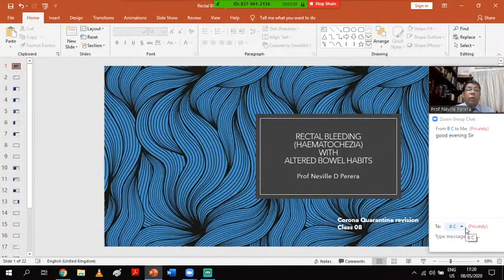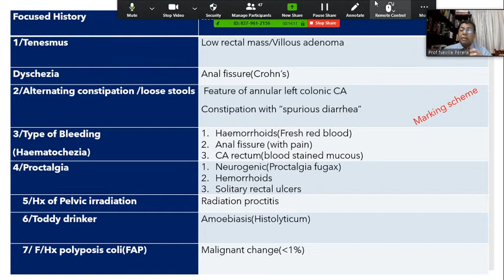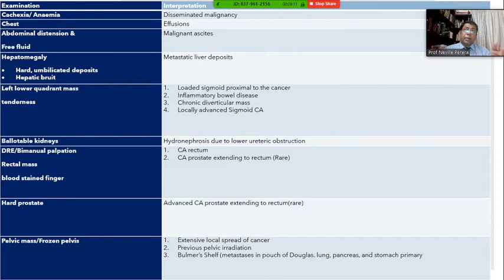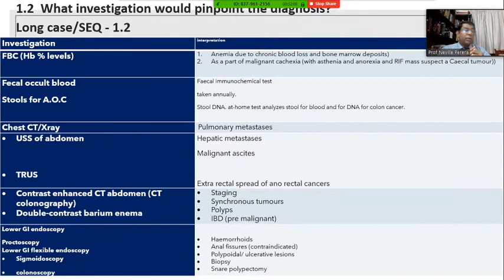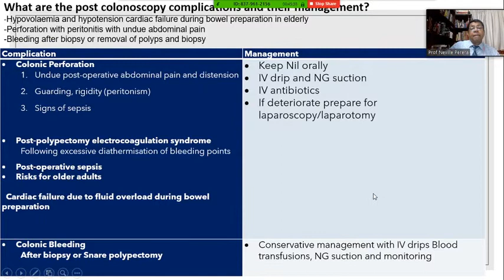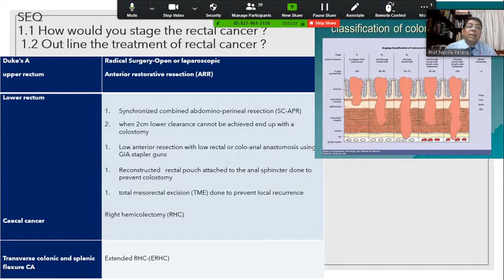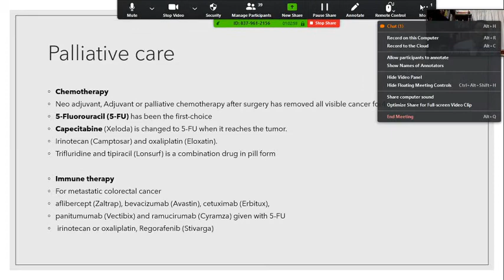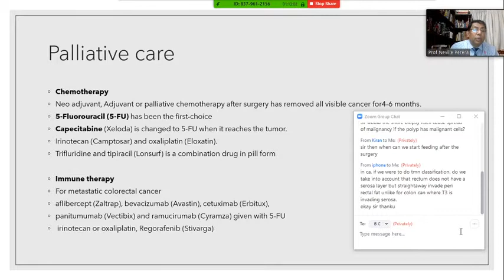Prof Neville Perera- Rectal bleeding(1/2)